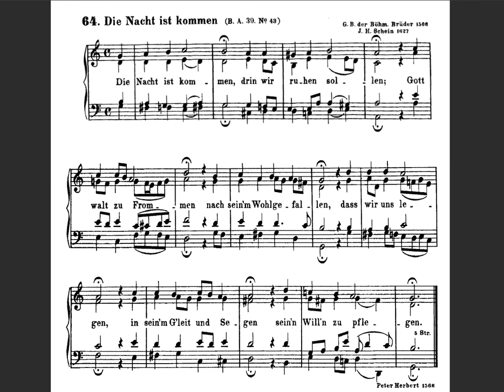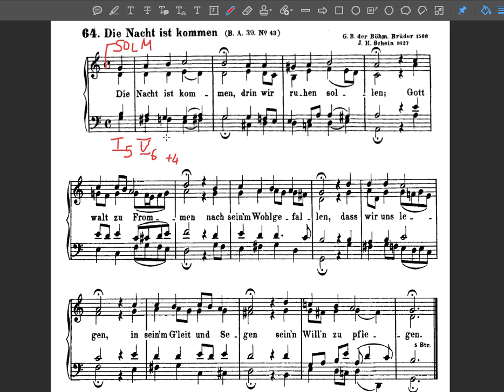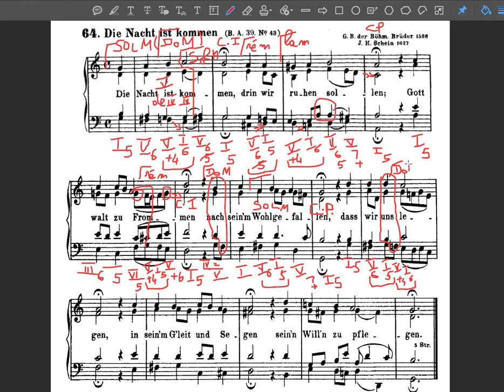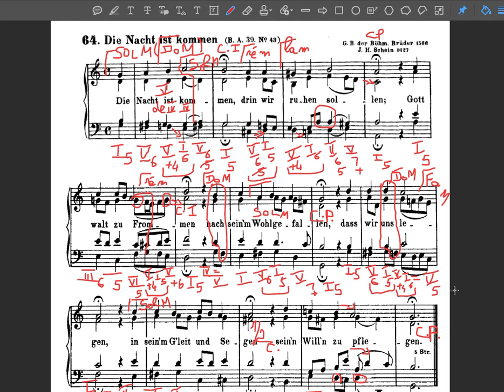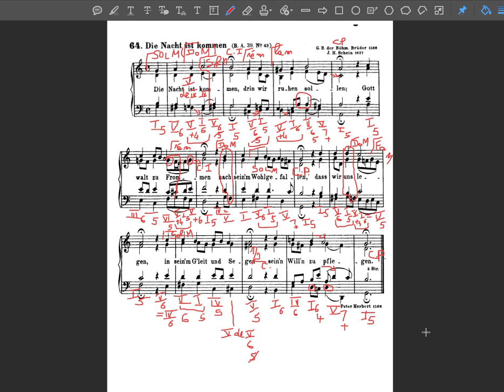Analyse du Choral 'Die Nacht ist kommen' No 64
Analyse du Choral "Die Nacht ist kommen" (No 64 des 389).